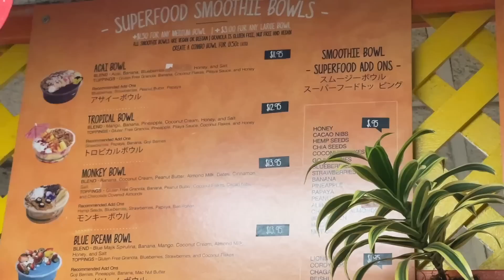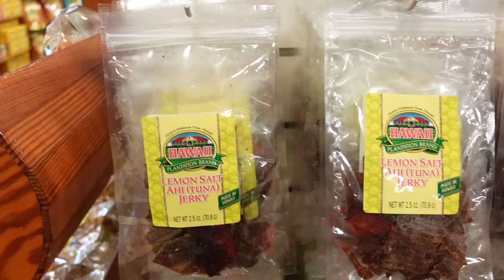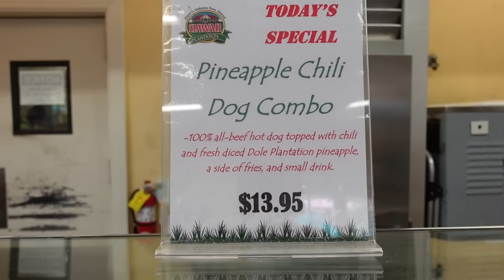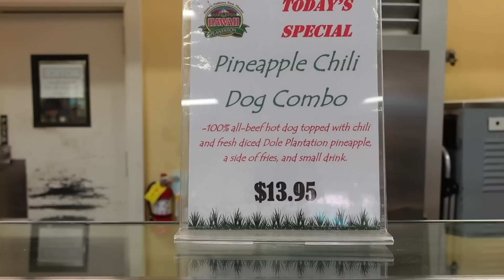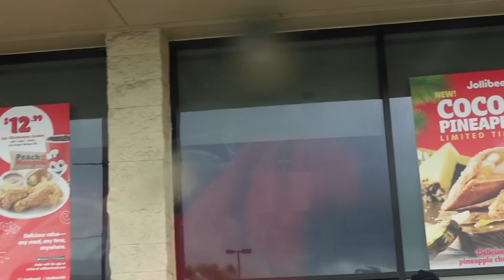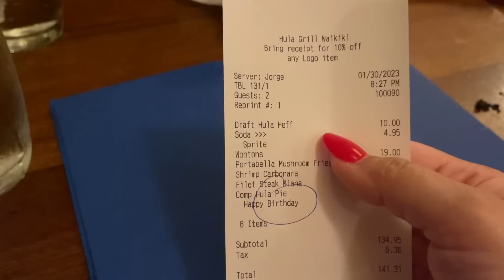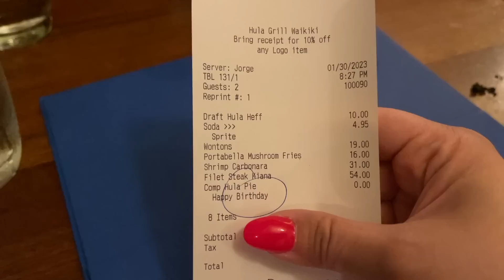MY 40TH BIRTHDAY IN HAWAII! - January 30, 2023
Melissa Brown
1440 Beaumont Ave Unit A2-107

⭐️AMAZON STOREFRONT⭐️